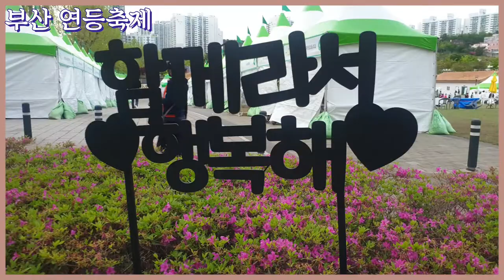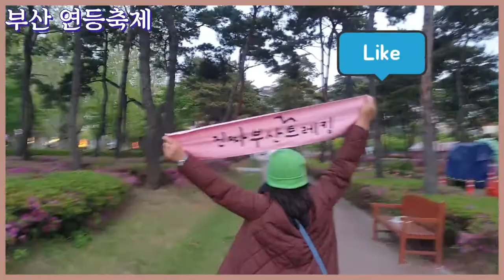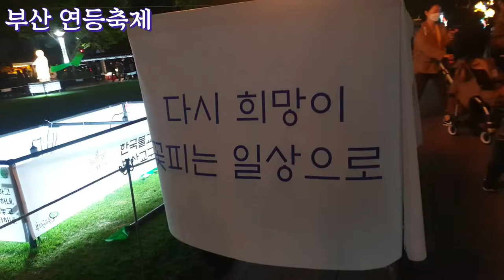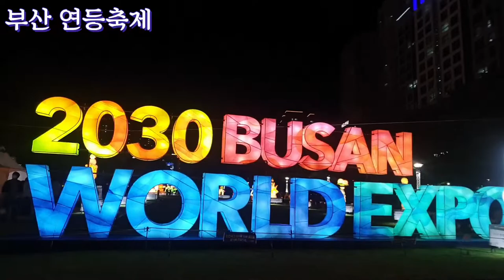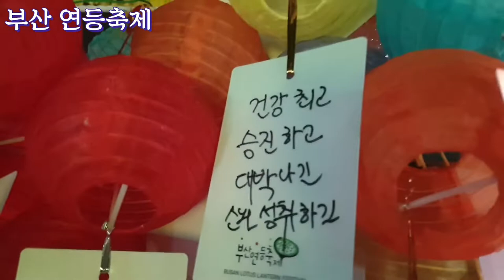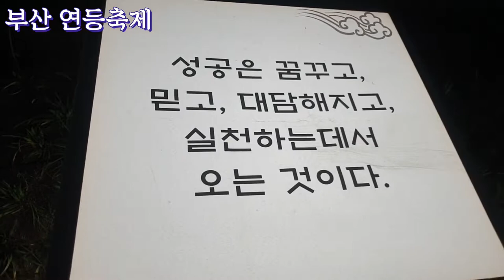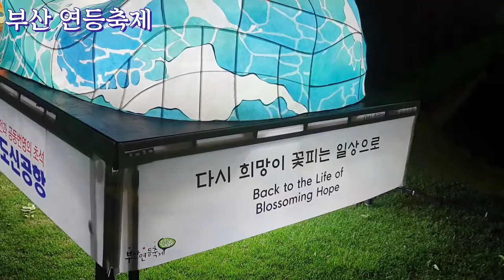부산 연등축제[walking tour] 다시 희망이 꽃피는 일상으로